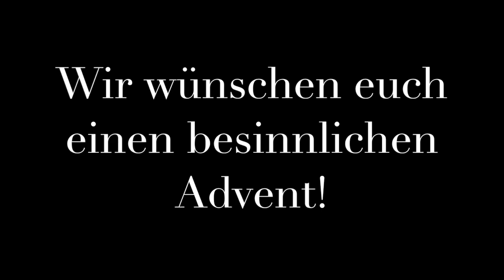Adventkalender Schmelzer Musikschule Scheibbs - Türchen 2 - Sylvia Kummer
Der musikalische Adventkalender der Schmelzer Musikschule Scheibbs. Jeden Tag ein kleiner musikalischer Beitrag, als Geschenk für unsere treuen Schülerinnen und Schüler, Eltern, Kolleginnen und Kollegen und überhaupt unsere Fans!